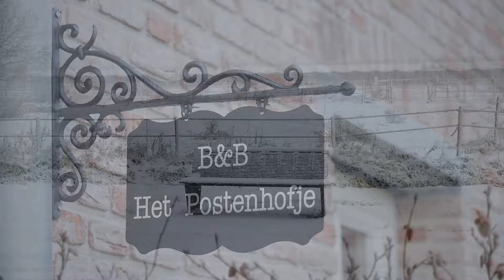Kerstwens van B&B Het Postenhofje Puiflijk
In plaats van kerstkaarten maakte VSB Videoproducties voor B&B Het Postenhofje in Puiflijk deze kerstwens.
Mocht u voor uw bedrijf of instelling ook een audio visuele boodschap willen laten maken, neem gerust contact met ons op.
Fijne dagen en een warm 2018.
VSB Videoproducties Boven-Leeuwen "voor iedere beurs een bedrijfsfilm"